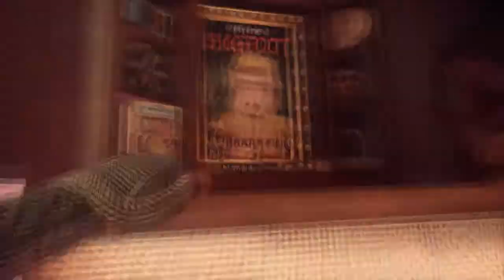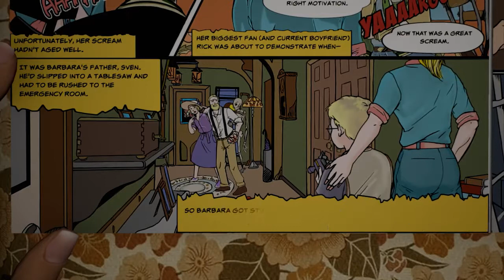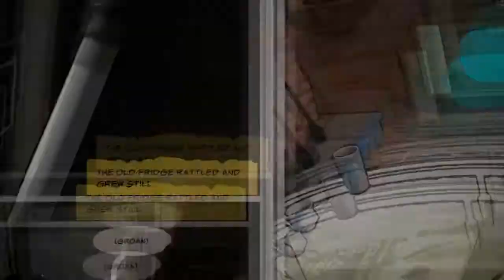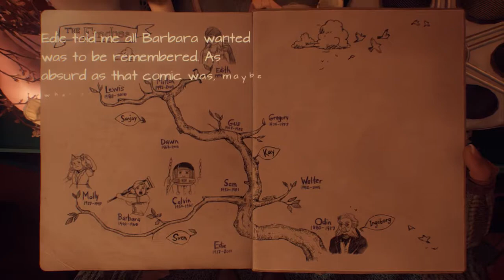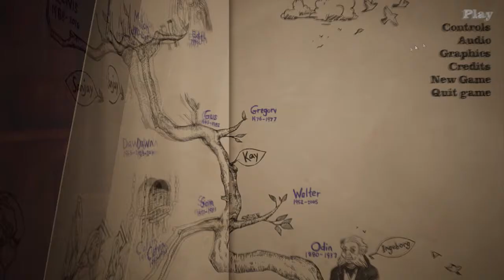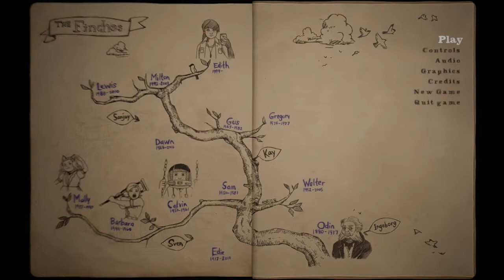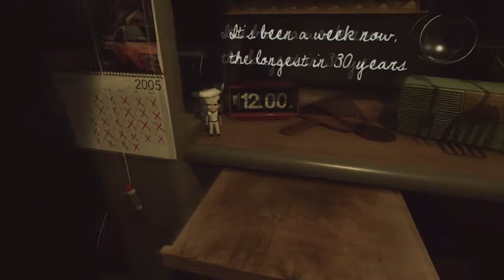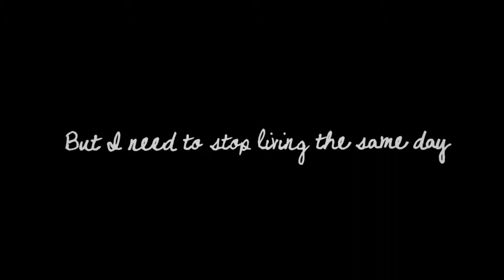It's a scream!!- What Remains of Edith Finch Part 4 Let's Play